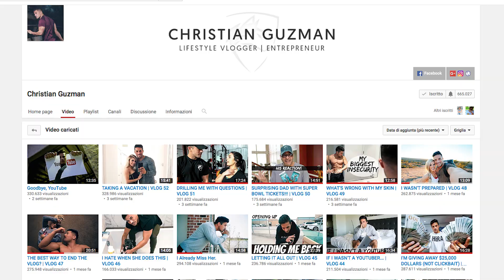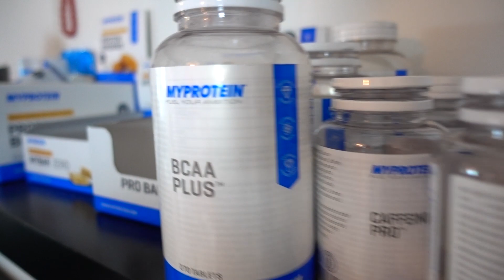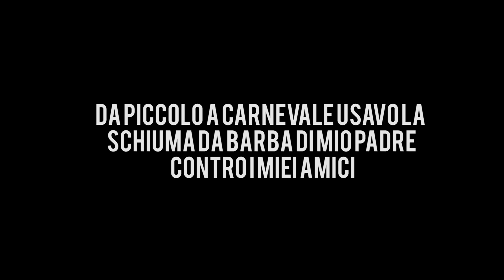STAVOLTA SON SCOPPIATO DAVVERO • VLOG 22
★ ATTREZZATURA AUDIO-VIDEO ★